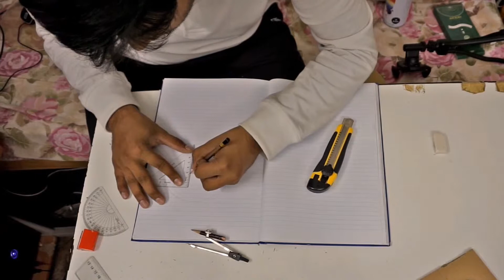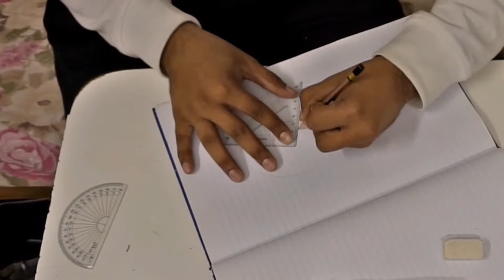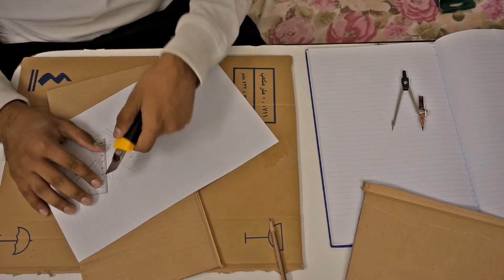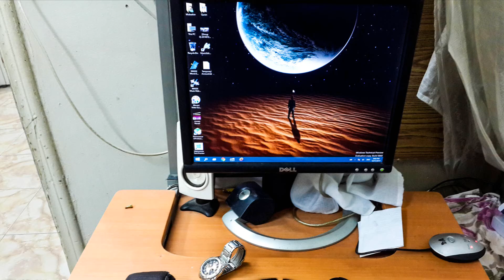DIY Aperture logo drawing [Speed Art] with Instructions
Draw the aperture logo the old school way; on a sheet of paper. It's really easy believe me. And also make a stenciled graffiti out of it.